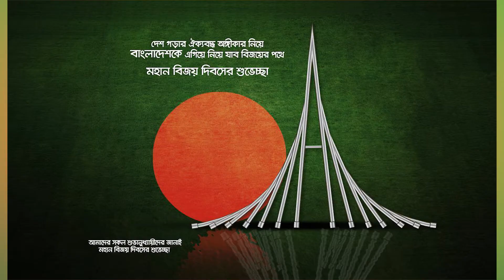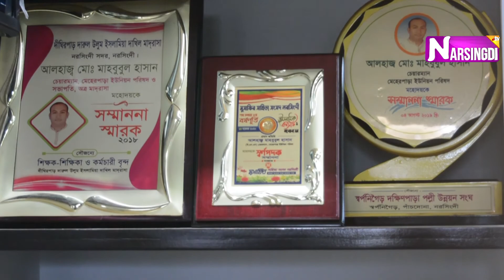বিজয়ের শুভেচ্ছা ।। আলহাজ্ব মোঃ মাহবুবুল হাসান ।। চেয়ারম্যান, মেহেরপাড়া ইউনিয়ন পরিষদ। নরসিংদী সদর